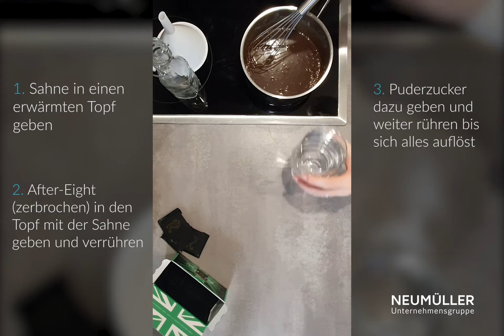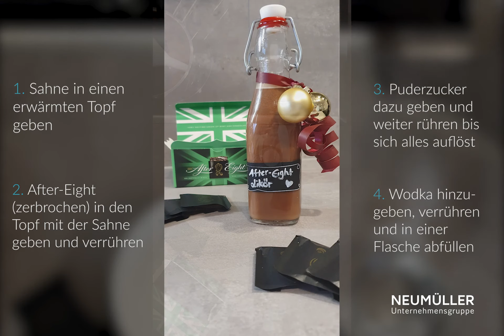Einfach und schnell: After-Eight-Likör selbst machen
Unsere Mitarbeiterin Steffi zaubert nach dem Home Office in der heimischen Küche. In nur 10 Minuten lässt sich ein leckerer After-Eight-Likör in nur 4 Schritten selbst machen. Viel Spaß und frohe Feiertage wünscht das Team der NEUMÜLLER Unternehmensgruppe